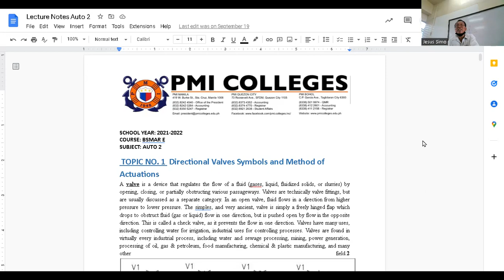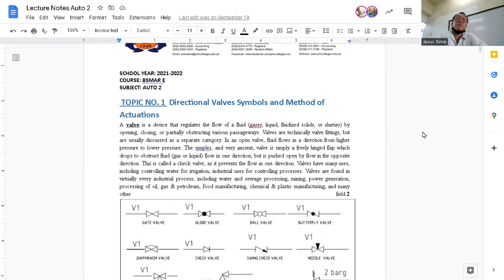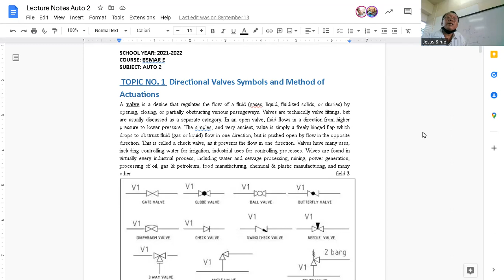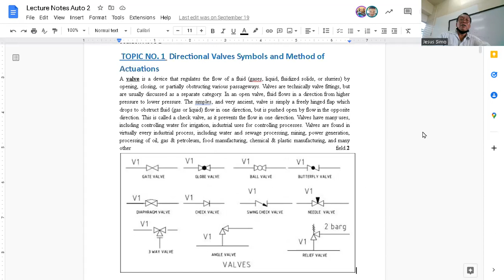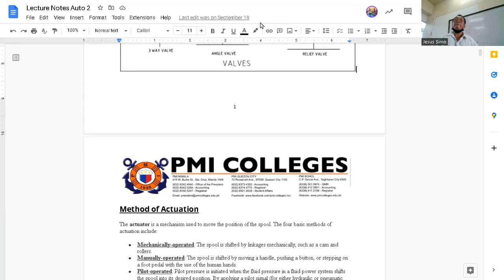Auto 218 Directional Valves 1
Directional Valves Symbols